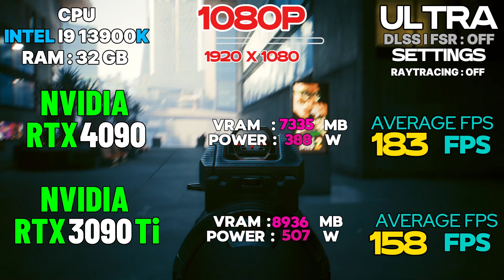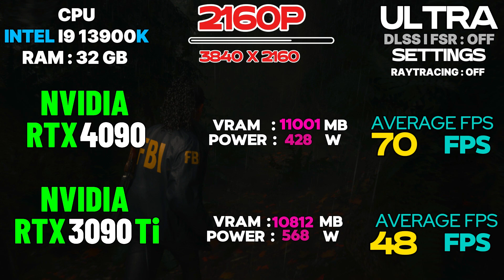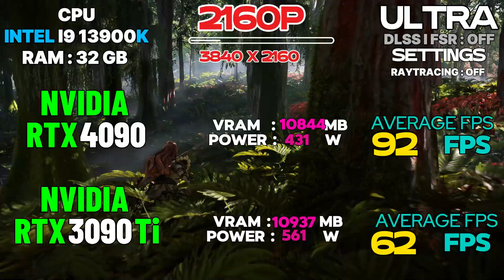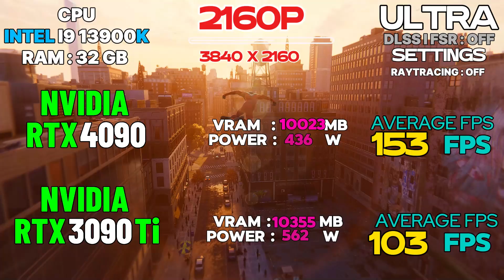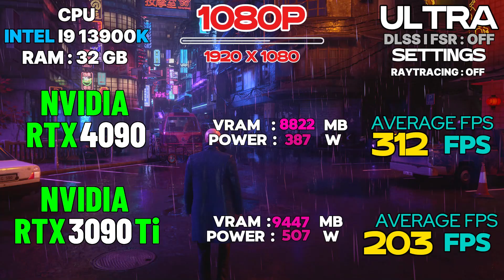Is the RTX 4090 Worth the Upgrade from RTX 3090 Ti ?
the RTX 4090 VS  RTX 3090 Ti
In this video, we present a comprehensive performance comparison between the NVIDIA RTX 4090 and RTX 3090 Ti, testing their capabilities across 20 popular games at 1080p, 1440p, and 4K resolutions. We’ve carefully curated a diverse lineup of titles, including Ghost of Tsushima, The Last of Us 1, Cyberpunk 2077, Red Dead Redemption 2, Resident Evil 4, Senua's Saga: Hellblade II, Alan Wake 2, The Callisto Protocol, God of War, Horizon Zero Dawn, Horizon Forbidden West, Forza Horizon 5, Spider-Man Remastered, Days Gone, Far Cry 6, The Witcher 3, A Plague Tale: Requiem, Hitman 3, Uncharted 4, and Watch Dogs Legion. Our testing will reveal how each graphics card performs in these varied gaming scenarios, providing insights into average and minimum frame rates, thermal management, and power consumption. This detailed analysis aims to help you understand the differences between these GPUs, whether you're considering an upgrade or simply curious about the latest tech. Join the conversation in the comments and share your thoughts!